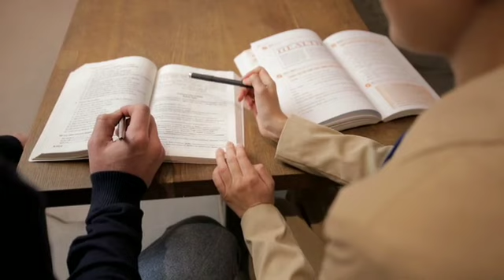Meena rashi july 2021 odia rashifala||Odia rashifala network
ନମସ୍କାର

1) 📌 Song info:

Title: Indian Fusion
Artist: Shahed
Genre: Indian

ବନ୍ଧୁଗଣ
Video ଦେଖନ୍ତୁ । ଭିଡିଓ ଭଲ ଲାଗିଥିଲେ